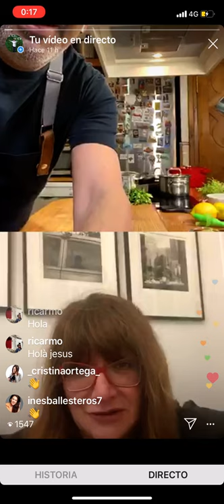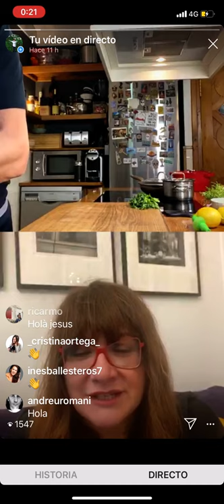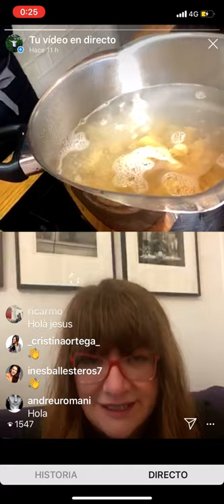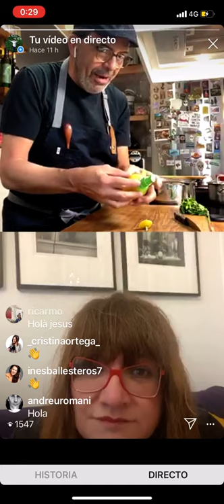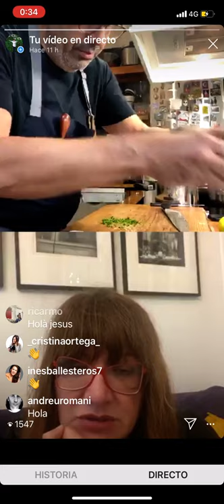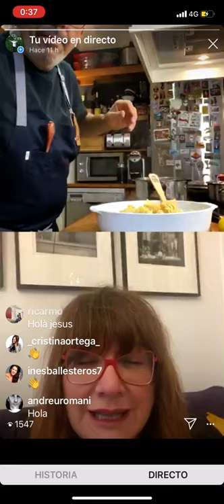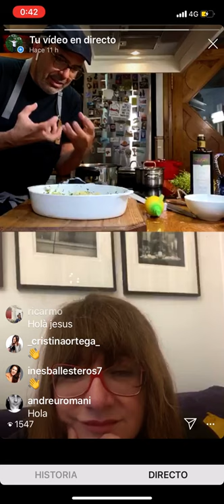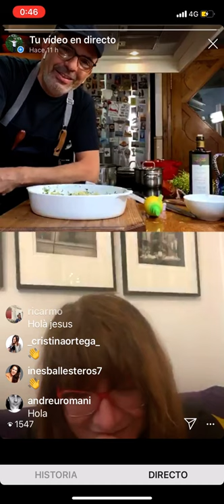CÓMO HACER FUSILLI CON RÚCULA - Isabel Coixet & Jesús Sánchez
Cocina en directo con Isabel Coixet y Jesús Sánchez.

► Receta de Fusilli con rúcula.
Pasta fusilli o espirales
Aceite
Limón
Rúcula
Queso Grana Padano
Sal